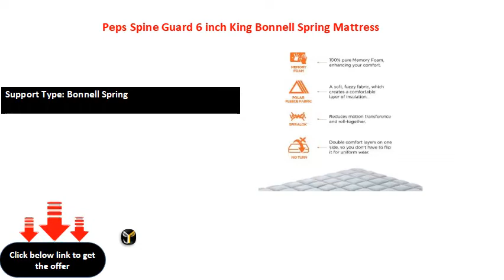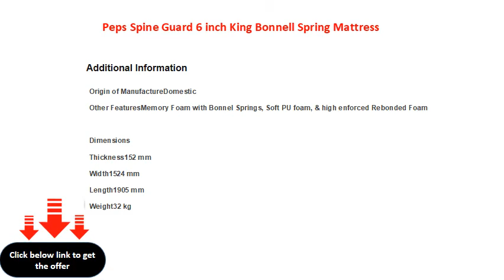Peps Spine Guard 6 inch King Bonnell Spring Mattress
Support Type: Bonnell Spring
Comfort Layer: Memory Foam
Mattress Features: Orthopedic Mattress